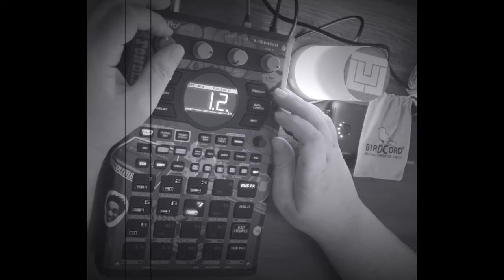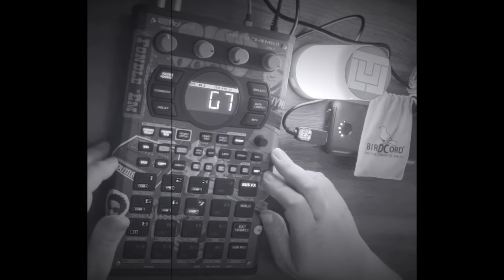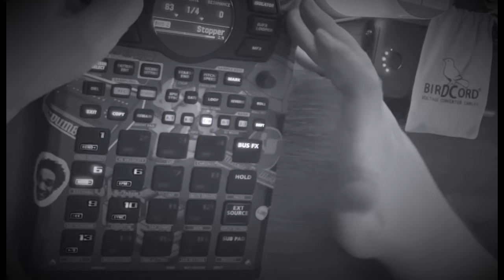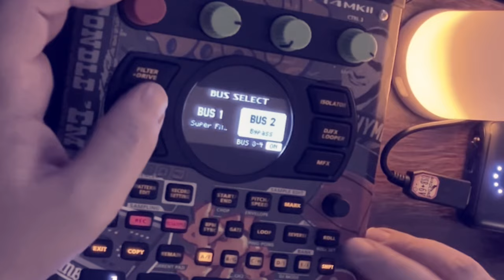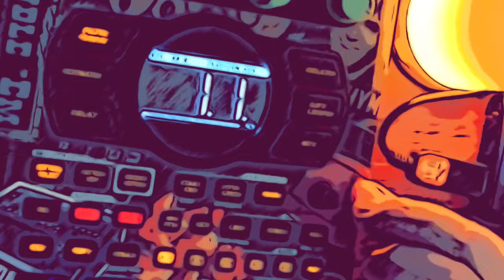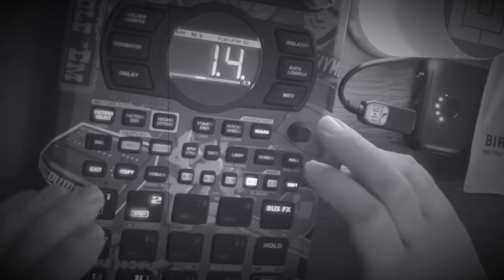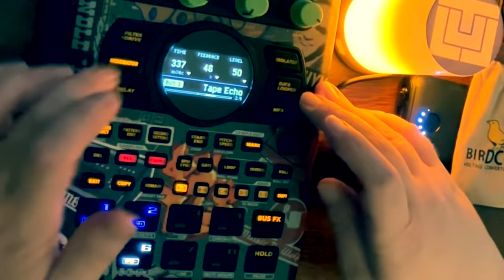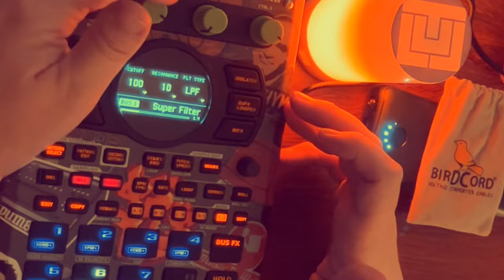The Contents of My SP-404 Mk 2.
Just skimming through some unfinished beats. The MK2 is really a beast.